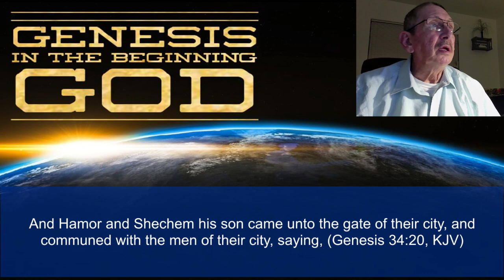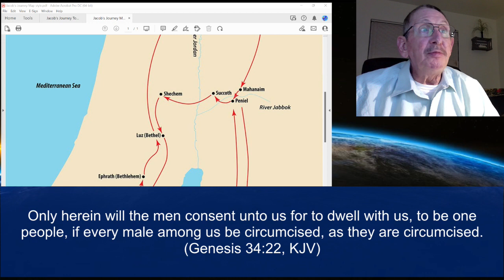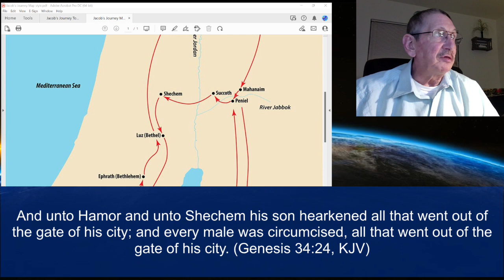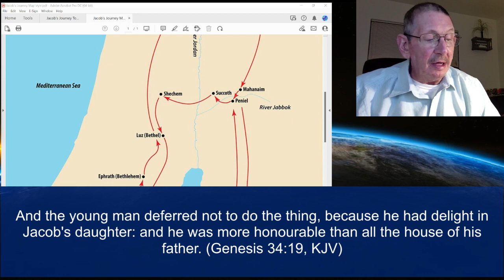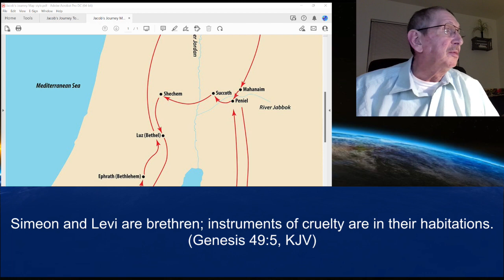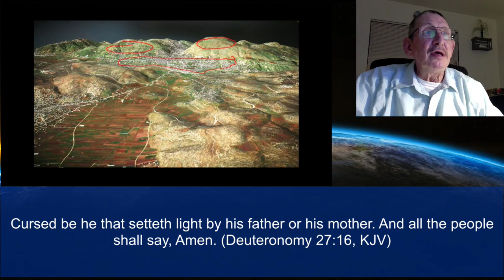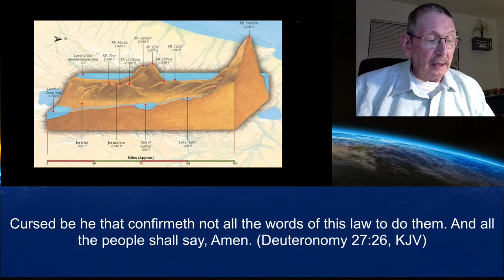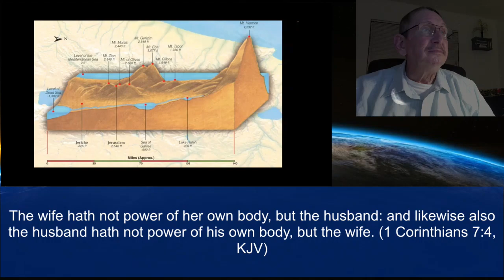Part 76 Genesis 34:20-31 Sin in Jacob’s Family – Destruction of the Innocent 8-9-22 Brother Dana